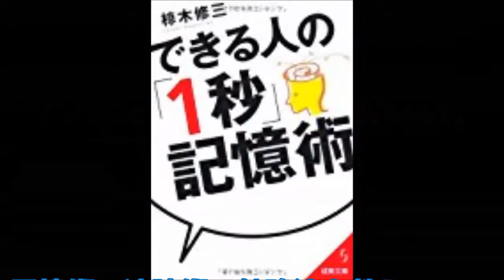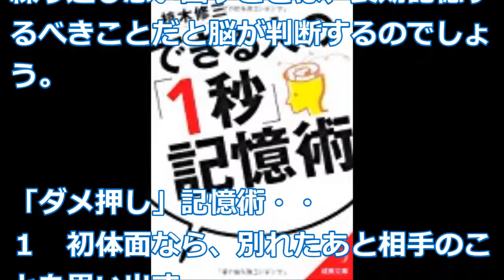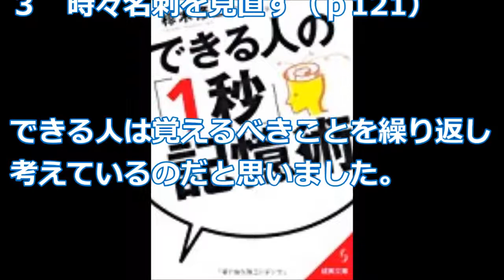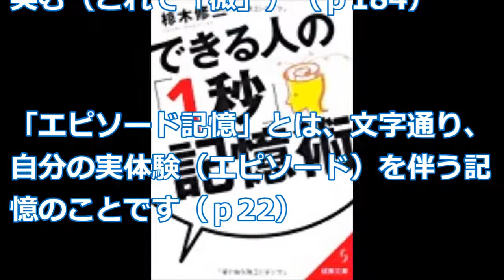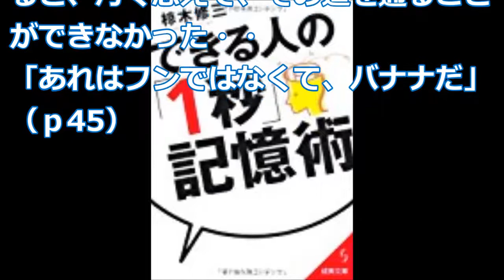【椋木 修三】繰り返し思い出すこと「できる人の「1秒」記憶術」椋木 修三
記憶術、速読術、勉強法を教えている椋木（むくのき）さんの一冊です。
今回は、ビジネスで活用できそうな名前の覚え方や文書の内容の記憶法をさらりと教えてもらいます。